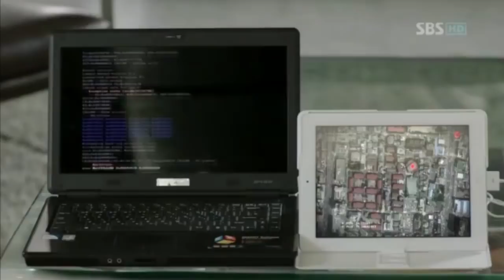EPISODE 12‼️KIM NANA MENJADI CITY HUNTER | ALUR FILM CITY HUNTER (2011)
City Hunter Episode 12
Judul : KIM NANA MENJADI CITY HUNTER